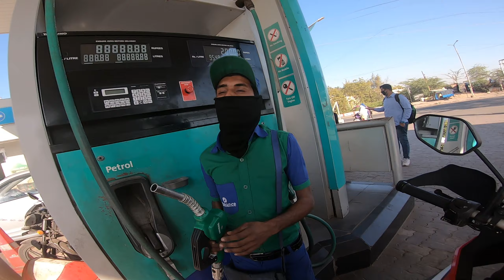GUJARAT RIDE | Day 3 | Part 5 | RANN OF KUTCH | HONDA CB200X | TVS apache 310 RR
नमस्कार मित्रांनो
गेल्या काही महिन्यांपासून काही हि सूचना न देता, मी तुमच्या पासून दूर राहिलो,
त्या साठी क्षमा असावी.

पण गेल्या त्या महिन्यानं मध्ये सुद्धा मी शांत बसलो न्हवतो,
सतत तुम्हाला नवीन काय देता येईल, मला काय नवीन करता येईल याच गोष्टींचा मागावर होतो.
आणि जेवढे नव नवीन करता येईल, किंव्वा शिकता येईल ते करून घेतले.

आता पुन्हा एकदा आपला प्रवास नव्याने सुरु होत आहे.
पुन्हा एकदा नव नवीन गोष्टी तुमचा समोर आणायच्या आहेत.

त्यासाठी पाहिजे फक्त तुम्ही साथ आणि तुमची प्रतिसाद
आणि सोबतच तुम्ही सुद्धा अशे ठिकाणे, जागा, गाव, शहर, मंदिर, इत्यादी...
सुचवू शकतात ज्याने करून मी ते आपल्या STYLE मध्ये तुमच्या पर्यंत पोहोचऊ शकतो.

धन्यवाद

DJI Spark Fly More

Rode Mic

i phone

माझे प्रवासी मित्र / My traveling Partner :
My Bike = CB200X & Xtreme
Vlogging Camera = Canon 700D
Motovloging Camera = Gopro Hero 7 Black
Daily used Helmet = Studds Ninja Elite Flip Up
Riding Helmet = SMK Twister Captain Full Face Helmet
Riding Jacket = Rynox Urban X Jacket
Riding Pant = Advento Pants
Gloves = Scoyco Full Fingered Riding Gloves
Tank Bag = Solace Rigid Tank Bag